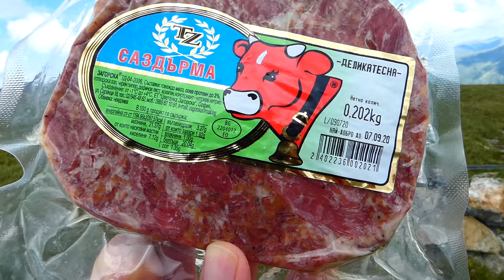Панорама от Ангелов връх